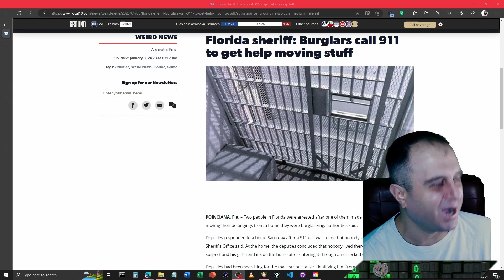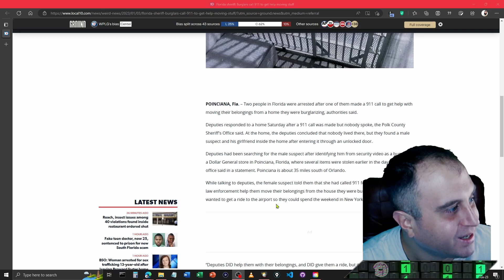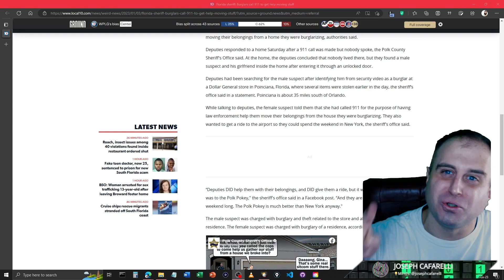Florida Man Calls Cops on Self